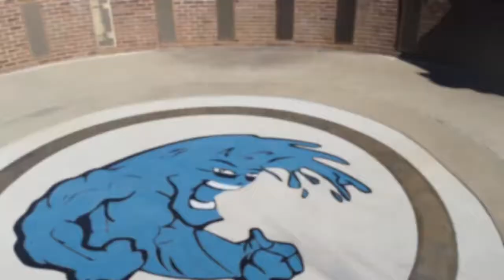Christian Brothers High School